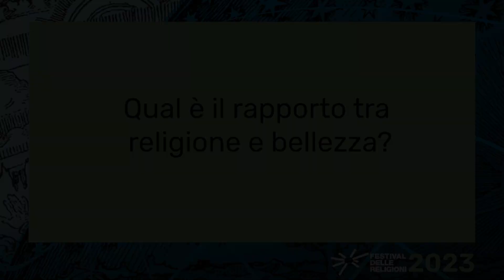"Festival delle Religioni: vie d'incontro" - 13-15 ottobre 2023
Dal 13 al 15 ottobre 2023 Persiceto ha ospitato al sesta edizione del "Festival delle Religioni: vie d'incontro", appuntamento con la riflessione e l’approfondimento sulle religioni e le culture e il loro intreccio nella quotidianità, promosso dal Comune di  San Giovanni in Persiceto. Tra gli ospiti della manifestazione il filosofo Umberto Galimberti, che per l'occasione è stato intervistato sul tema di questa edizione, “La bellezza”.